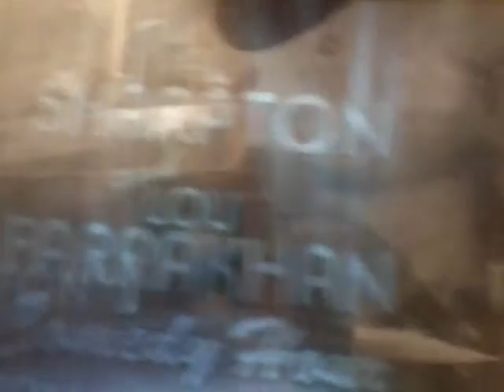End Time Prophecy the Conversation #22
This is old footage of us 2016
Most High Peace Love Safety and
Blessing to you and your household